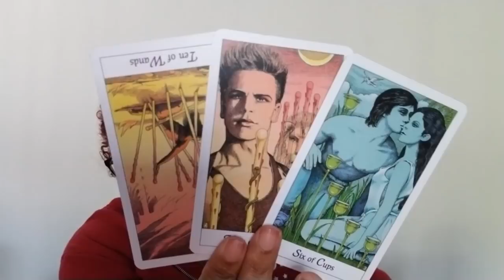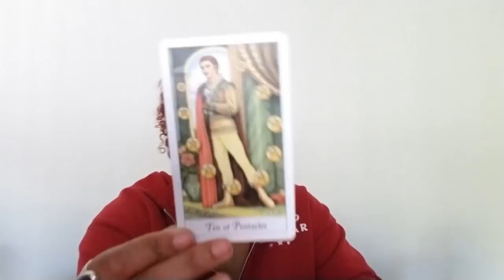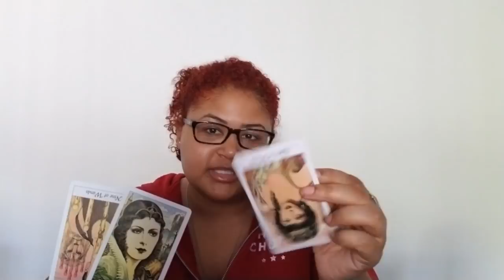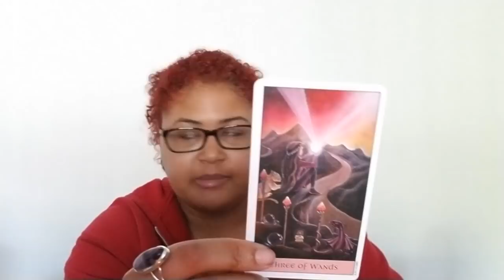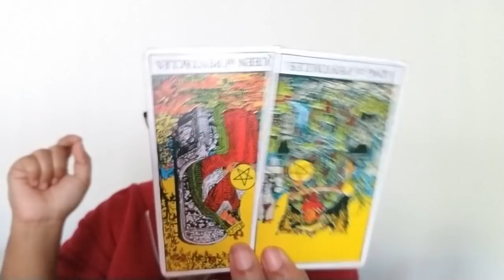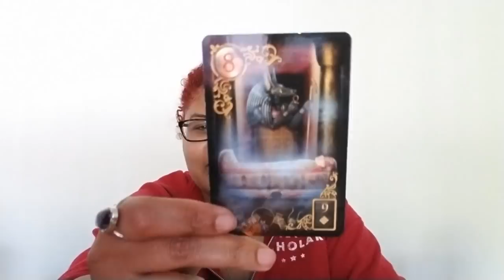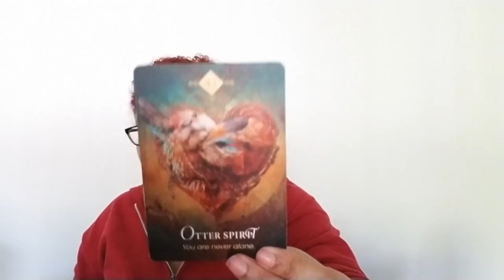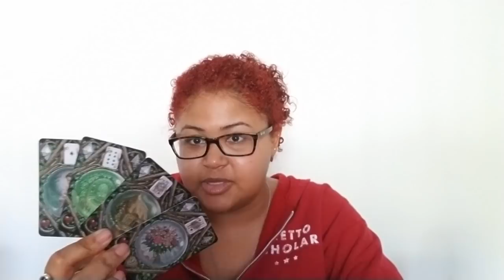Leo: I Didn't Sign Up For This, I'm Out (November 1st - 15th)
Leo Love Reading (November 1st - 15th)